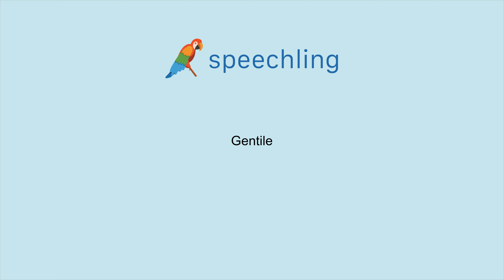イタリア語で"優しい"の発音の仕方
男性コーチ
Gentile

女性コーチ
Gentile

優しい

優しい